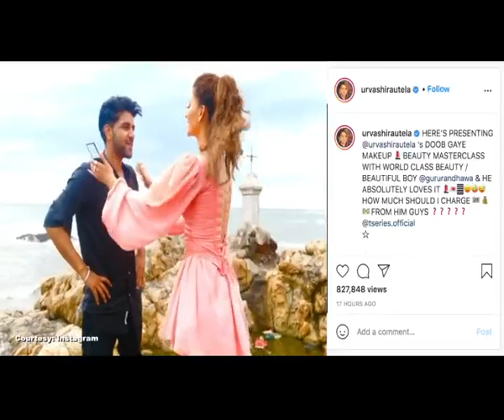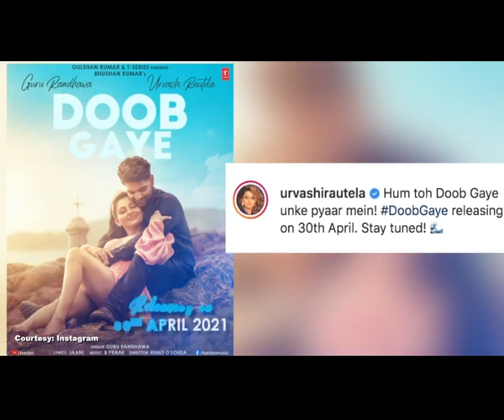When Urvashi Rautela did Guru Randhawas makeup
Actress Urvashi Rautela on Friday took to Instagram to post a fun video, where she welcomes everyone to a makeup masterclass.